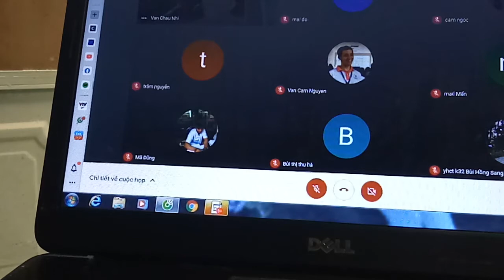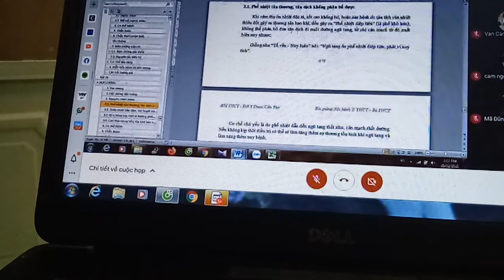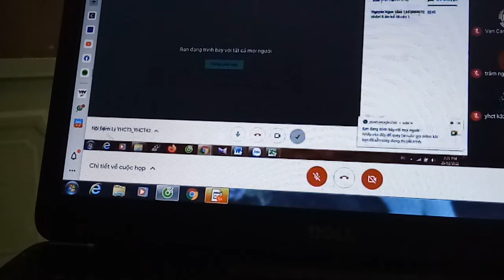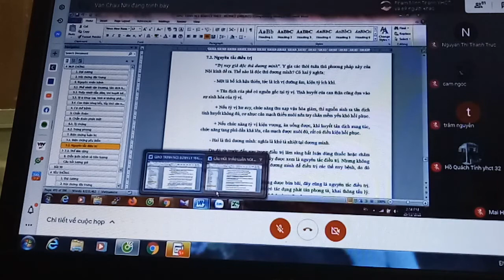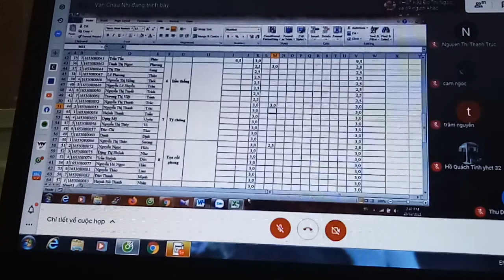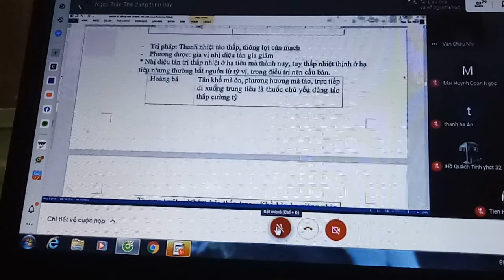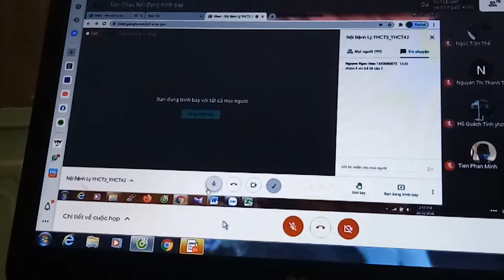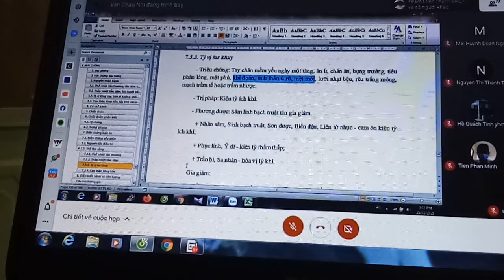nội bệnh lý yhct : nuy chứng p1